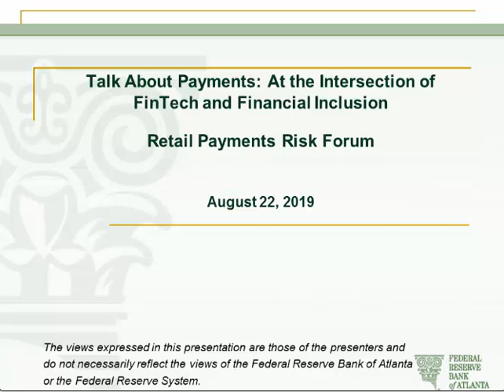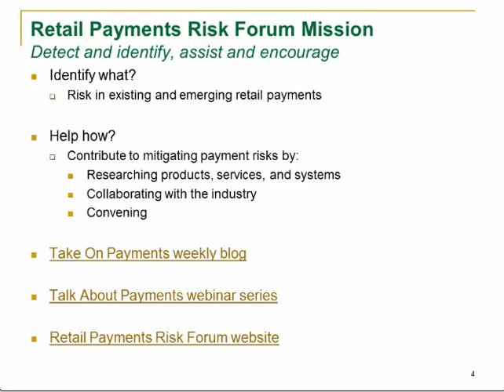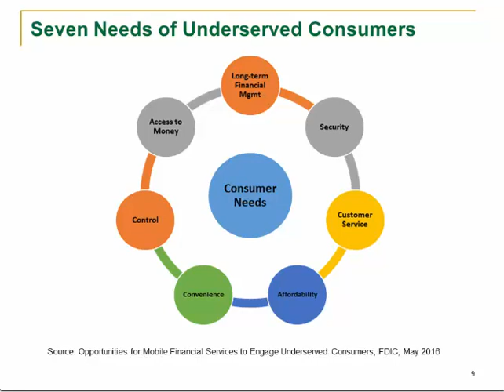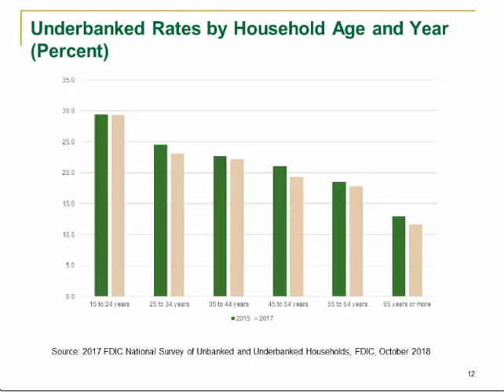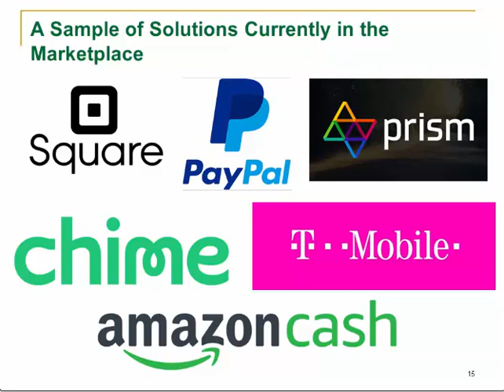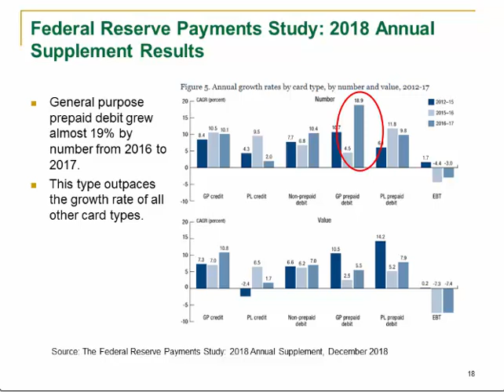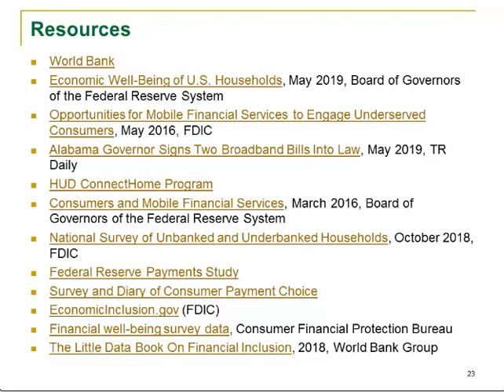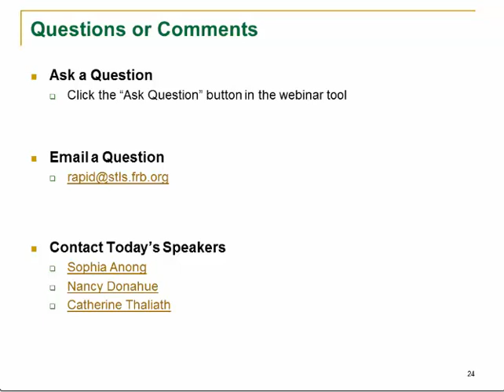Fintech and Financial Inclusion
With technological innovation booming, many banks and financial service providers are increasingly adopting financial technology, or fintech, to offer easier and faster payments to consumers. But how are these organizations promoting financial inclusion? This episode of Talk About Payments, on August 22, 2019, focused on how fintech can increase financial inclusion.